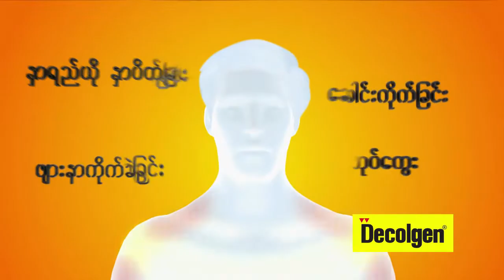လာမယ့္အပတ္ ဘဂၤလားပင္လယ္ေအာ္မွာ ဘာေတြျဖစ္ႏိုင္မလဲ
"ျမန္မာ့ကမ္း႐ိုးတန္းနဲ႔ ကမ္းလြန္ေဒသေတြမွာ ရံဖန္ရံခါ မိုးသက္ေလျပင္းမ်ား က်ေရာက္ႏိုင္ၿပီး ေလတိုက္ႏႈန္းဟာ တစ္နာရီကို မိုင္ ၂ဝ ကေန ၃ဝ အထိ တိုက္ခတ္ႏိုင္တယ္လို႔ ခန္႔မွန္းရရိွထားပါတယ္.."